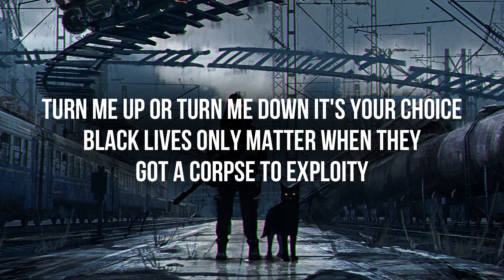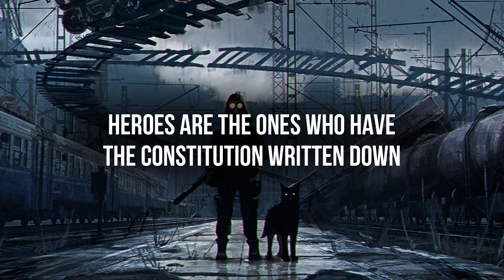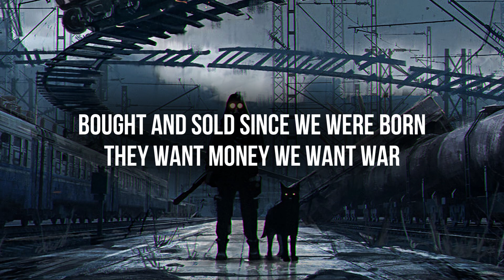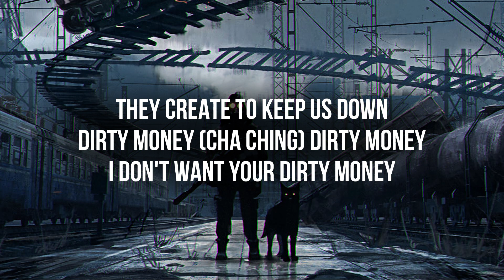Tom MacDonald - Dirty Money (Lyrics)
▷ Tom MacDonald - Dirty Money
💿Stream "Dirty Money" now!

LYRICS:
They're angry that they will never shut me up
I'm making more noise
Turn me up or turn me down it's your choice
Black lives only matter when they
Got a corpse to exploit
Cause the media made millions off
Of protests for George Floyd
That's called ad revenue
They make cash selling you
All the crap and the Ads
When they broadcast news, ooh
The network full of liars
Got investment capital and segments
And the freedom fighters I feel likе
The left just plants them
To infiltrate the right
It's extensive planning
Then it happens overnight
It's impressive branding
Making a million off of a shirts
That say Let's Go Brandon it's a cash grab
Everyone's a lab rat
Amazon made billions of dollars from
Sanitizer and black masks and that's that
Funny how the terrorist's who attack
Always come from places that are
Oil rich and have gas
Democrats they don't give a damn
What is this about?
Our military trapped in the middle
East can't get them out
Heroes are the ones who have
The constitution written down
Y'all are using hero while
Describing Kyle Rittenhouse
One cent, two cent, three cents, four
We get less and they get more
Bought and sold since we were born
They want money we want war
Dirty dollars fill their pockets
While our coffins fill the ground
They make profit's solving problems
They create to keep us down
Dirty money (cha ching) dirty money
I don't want your dirty money
They might kill me for this
Song it’s all classified intelligence
Don't need to go to war
To secretly be gettin' benefit's
When Russia launches rockets we condemn them
But there's evidence
A US politician owns the
Screws they're assembled with
Ain't no war on drugs it's economic
You make money off an inmate
Every jail cell is profit
Our prisons are privately owned
Illegal marijuana just means
Kids smoking weed
Turn the dollars in their pockets
Let's be honest domestic threats
Ain't a comparison
To nuclear powers who hate
The west it's embarrassing
Still we label Truckers in
The convoy as terrorists
Idea where it is
A pipeline leaks, price of gas goes higher
Stock market crash, everybody get's fired
Economy is weak while we're trying
To beat a virus
One trillion dollars in debt to China
We celebrate the smallest
Battles we're winning
So that they can publish the headline
That's' gonna' fuel the vision
But if we champion the crumbs
Then it's crumb's that we’re givin'
We don't make any progress
We're stuck at the beginning
It's all about the money
Not enough soap to scrub it's soaked in blood
Every time we make a buck, they take from us
Money, money, money, money
The dollar runs our lives until we die
It controls your mind and it controlling mine